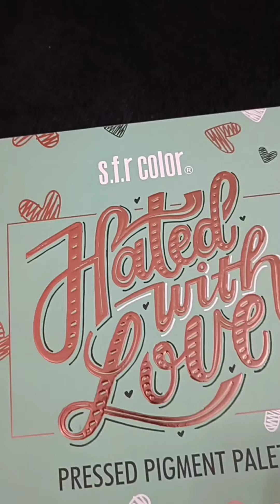Using only 5 products makeup tutorial for beginners | Must try Full face makeup | Does it work 😀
Satshriakal sab nu🙏
This look is all about using minimum products for face makeup. Here  I used only 4 products and 5th is makeup fixer.
So making eye shadow pallete a hero of this makeup.
Hope u will like that simple look and all the tips and trick.
Love
SumeetKaur